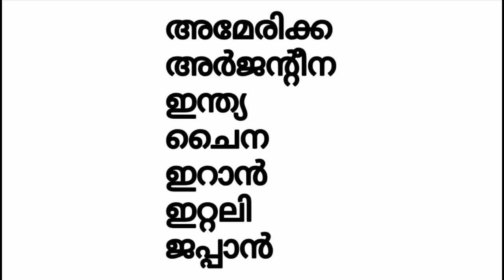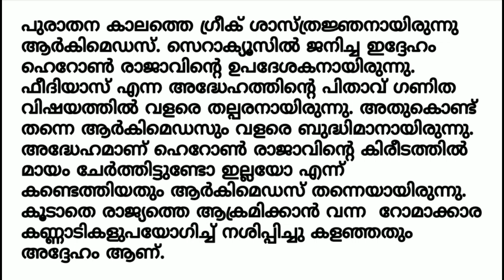Class 3 Malayalam worksheet march 15 | std 3 malayalam worksheet march 15